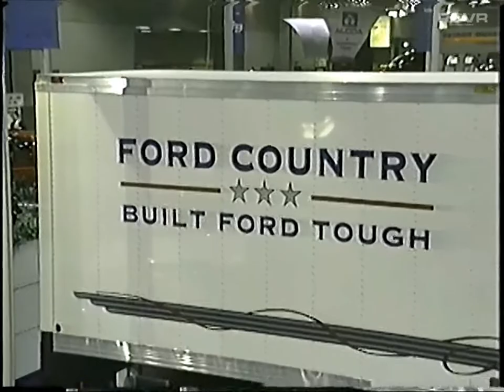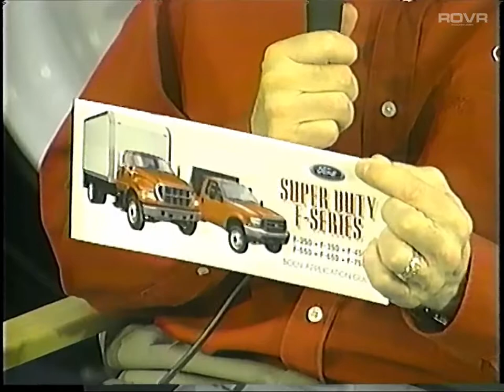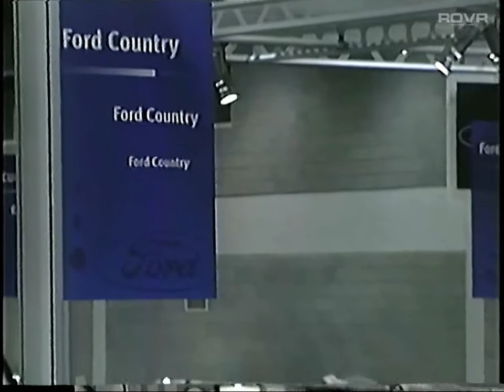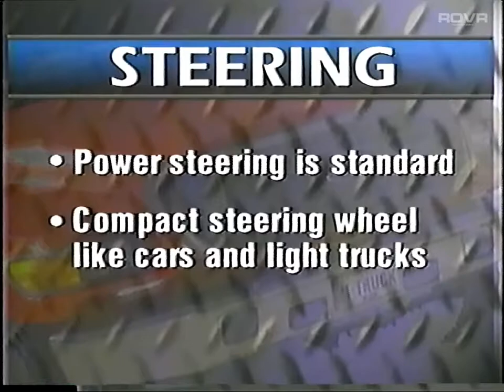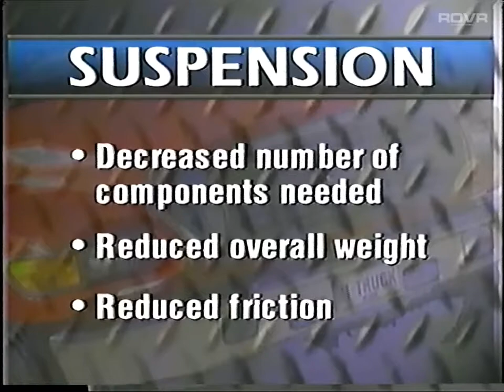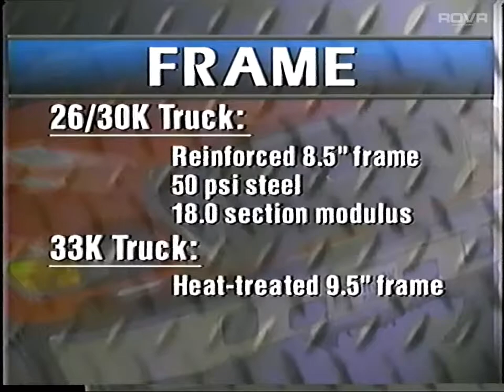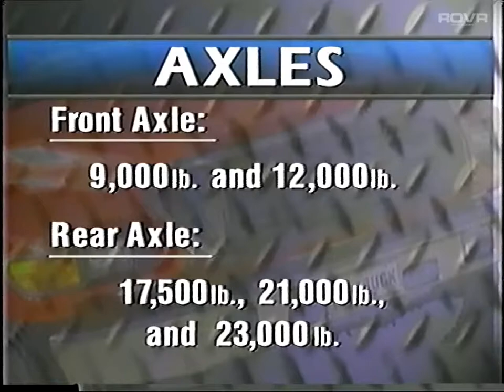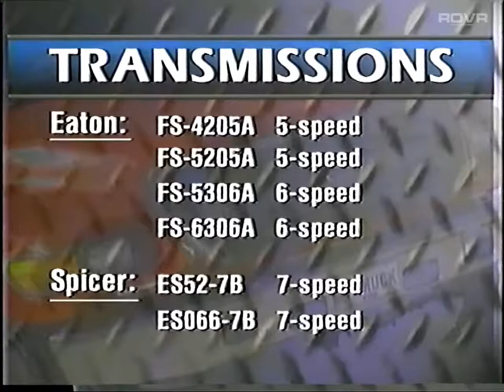Ford (US) - 2000 Ford Super Duty F650 F750 - Product Training Video (1999)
Ford (US) - 2000 Super Duty F650 F750 - Product Training Video (1999)

PRODUCT TRAINING VIDEO

Live from Louisville..

Recorded March 26, 1999 from the 28th Annual Mid-America Trucking Show at the Kentucky Fair & Exposition Center, this Education and Training video release includes:

Interviews with key Ford truck designers and engineers

• A comprehensive F-650/750 walkaround

• Candid first impressions from major fleet customers

Footage from Arizona Proving Grounds